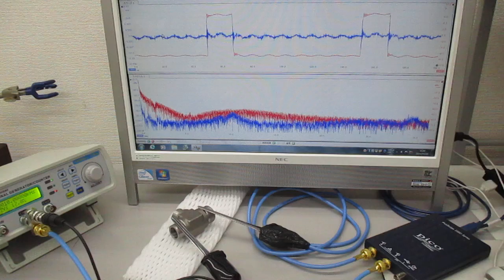超音波と表面弾性波（オリジナル超音波システムの開発技術） Ultrasonic-labo